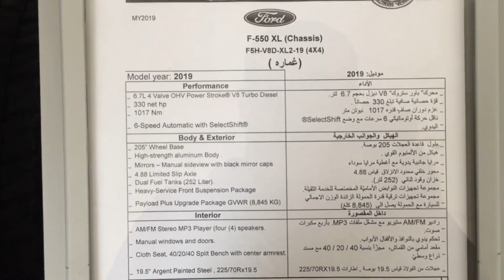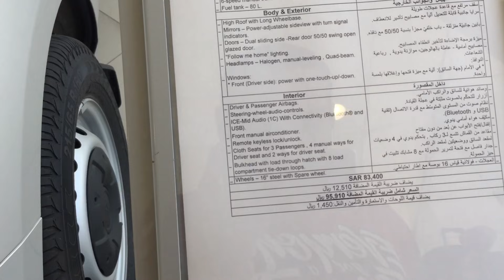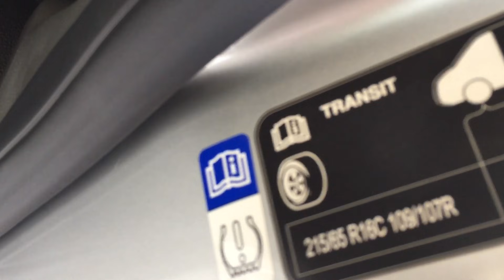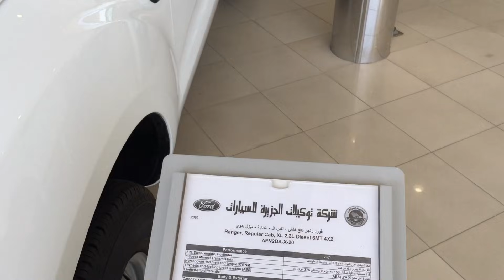القير مايركب في سيارتي وتغطية فورد شاصي طويل دبل ارضي 😎😓